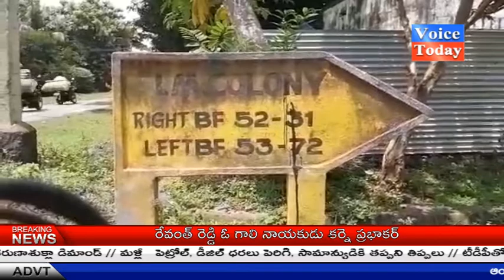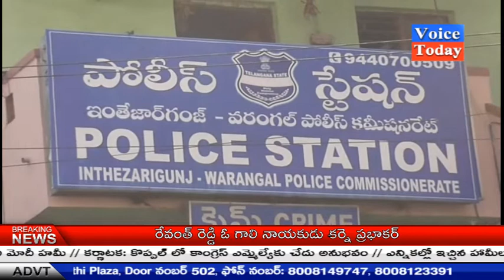Voice Today News Bulliten 30-08-2018